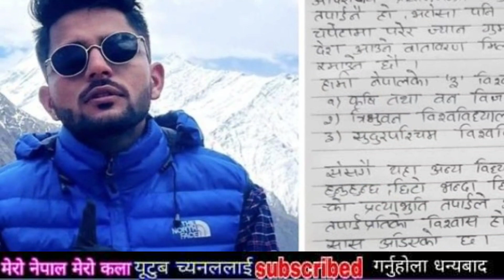Today news nepali news aaja ka mukhya samachar, nepali samachar,simran pariyar,uslai pauna 2